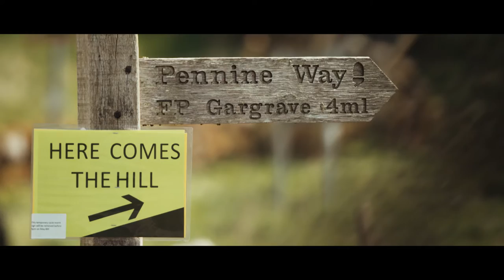Fat Lad At The Back Up North Sportive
A short video to show you the awesomeness that is the Fat Lad At The Back Sportive.

Fat Lad At The Back (FLAB) had been the nickname of the founding Fat Lad, Richard, for around 15 years. It is a term of endearment.

The collection is designed in Yorkshire and manufactured by a family-run company in Italy who had been making sportswear for 35 years and understood that FLAB wanted cycle wear to fit and flatter all sizes of cyclist.

The Fat Lad brand was created for Mr Averages, MAMIL’s with a 44” chest and a 38” waist but it quickly became apparent that there were bigger cyclists who needed something to wear too, so it introduced larger sizes. A Spare Tyre range was also created to tailor the even larger build.

FLAB has since grown into a ‘community’ and therefore a women’s range was soon created which took into consideration women’s curves and women’s comfort.

This has been extended to include triathlon wear and running wear and will continue to bring new colours and designs into the collections. Core to FLAB’s success has been the customers who helped develop the product range.

FLAB’s values are simple; it makes top quality sportswear that does what it says on the jersey. Key to that is encouraging everyone to have ago, have fun and enjoy their sport. It doesn’t differentiate between lads and lasses, skinny and fat, beginners and pro’s.

What people look like isn’t important; the brand is about encouraging and empowering people into exercise and onto their bikes and then celebrating their success and our Sportive is a FLABulous example of this.